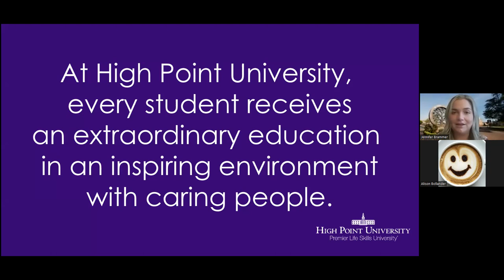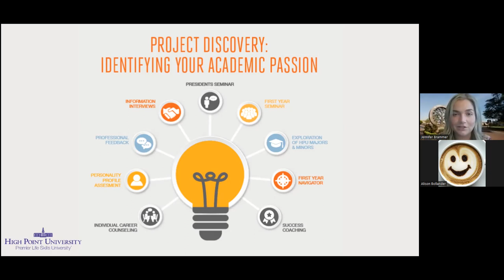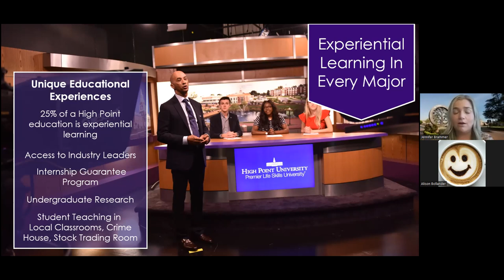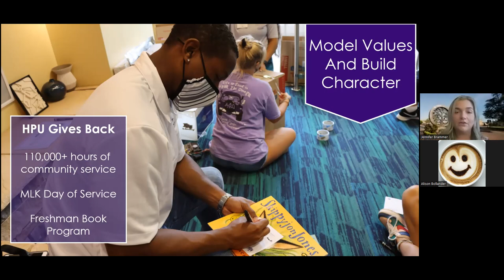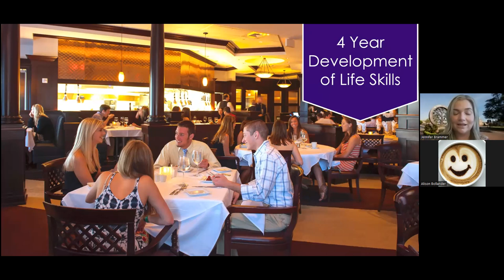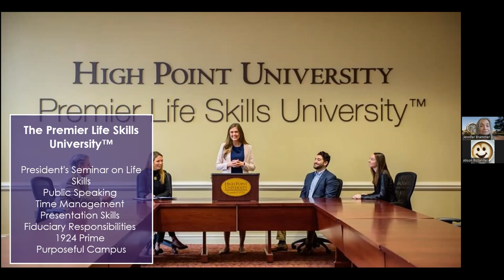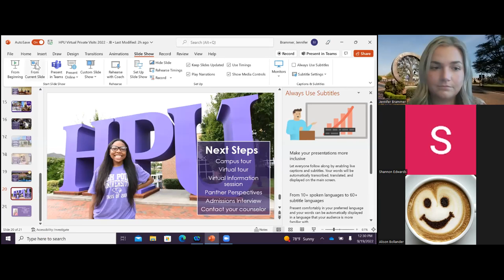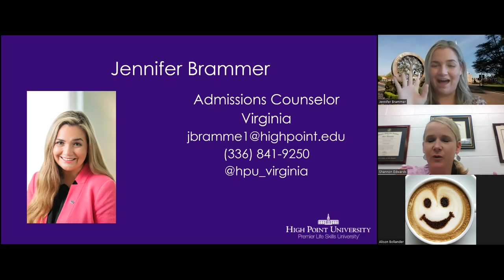High Point University - Virtual Visit_September 19, 2022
Learn about High Point University and their many academic programs, scholarship opportunities, campus involvement for students and much more! Questions? Contact Jennifer Brammer, Admissions Counselor, at: